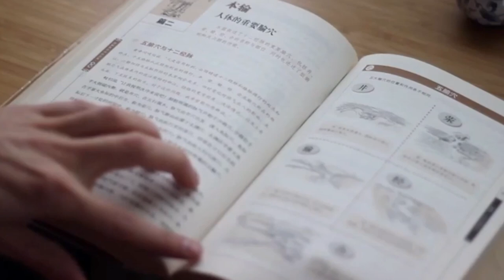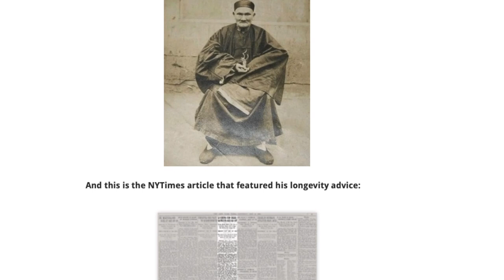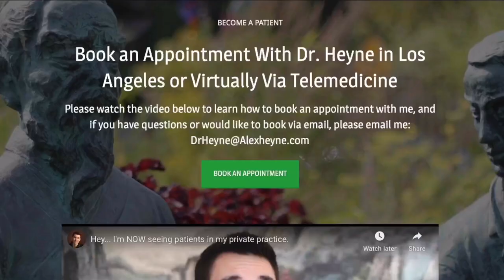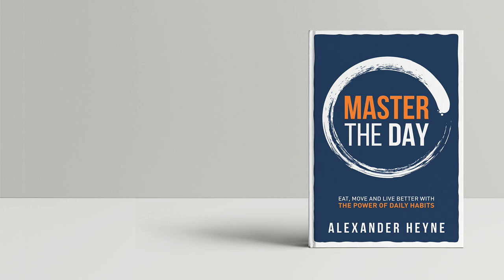How To Detox Your Large Intestine